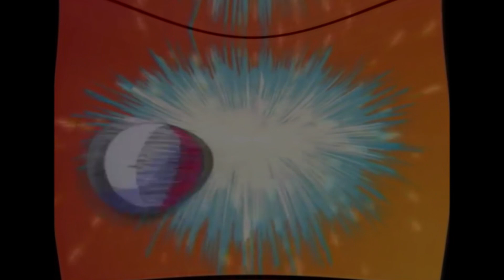Unausgereifte Gedanken: Pokémon ist nicht gleich Pokémon oder doch? (Ein Gespräch mit Baka Critic)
Ein Vergleich in Form eines Podcasts anhand von Pokémon Zwielichtschwingen (Twilight Wings) mit anderen Ablegern des Animes und was sich aus diesem Vergleich ableiten lässt.

Vgl. Jason Bainbridge: “‘It is a Pokémon world’: The Pokémon franchise and the environment” (2013).